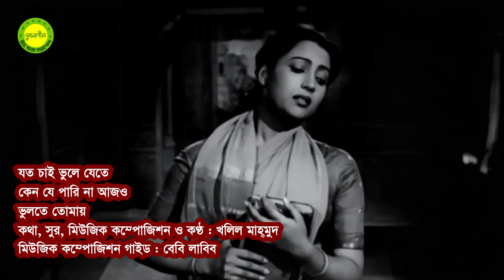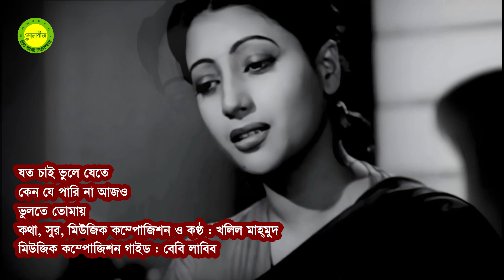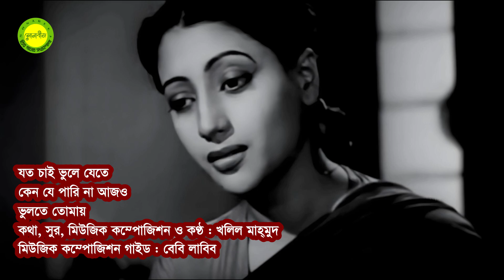Joto chai bhule jete || Lyric, Tune and Music by Khalil Mahmud || Photomix